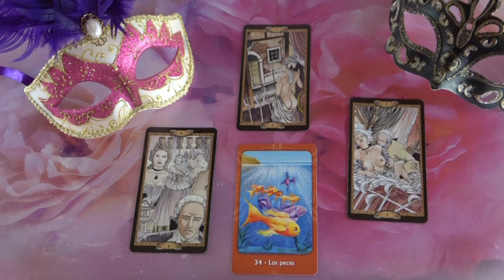??? Jóslás Május 19-én